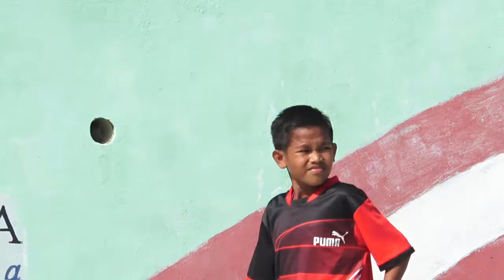HIGHLIGHT : Futsal 1M1S Tingkatan 1 dan 2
Sesi Pemilihan pemain futsal 1m1s kategori menengah rendah (Tingkatan 1 dan 2) 2018